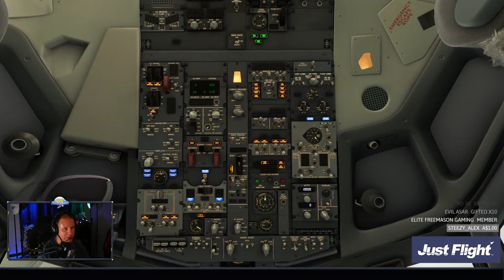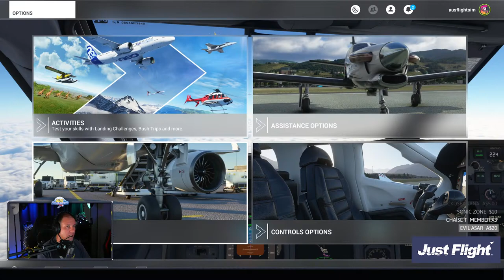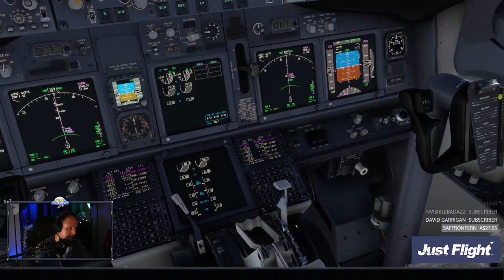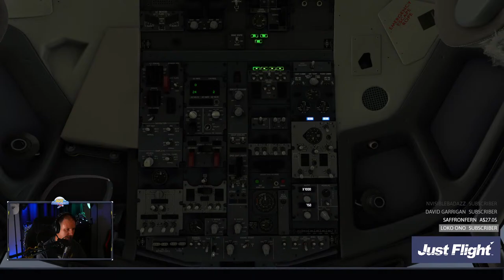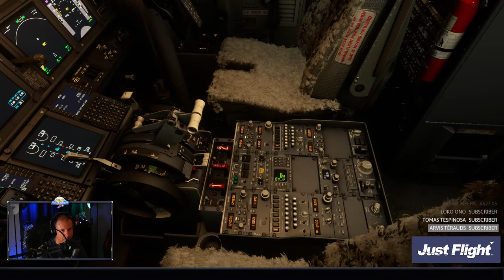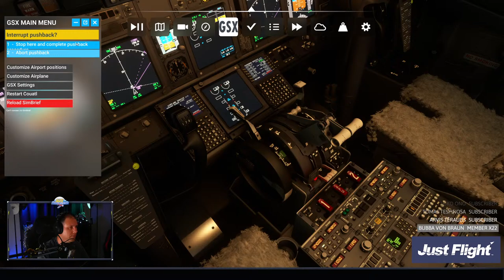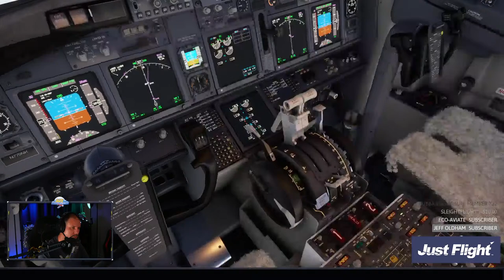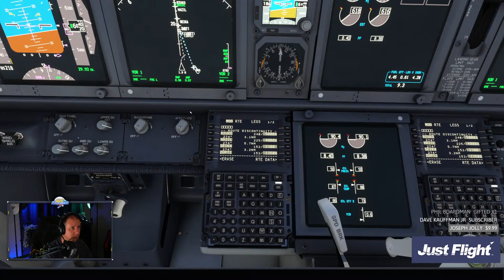Microsoft Flight Simulator - BRING YOUR HAPPY SPIRIT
Big Thanks to our friends over at JUST FLIGHT for supporting the stream.

Recommended Aircraft: B737, A320. BAE 146,
STARTING DESTINATION: KORD
ROUTE: KORD - KCLT Return
Download Route (.pln) here: (not applicable)
Weather/Time: LIVE weather; Live local time
SERVER: MSFS West USA
Flight plans and custom weather are below:

Flight 1
KORD/27L DCT EARND DCT ELANR DCT EMMLY DCT ETAME DCT EMEGE DCT FLM
DCT TAFTT PARQR3 KCLT/36R

Flight 2
KCLT/36C JOJJO4 DOOGE Q93 HEVAN DCT BONNT VEECK5 KORD/09L

Monday     9:30AM GMT+10/ 18:30PM NY/ 15:30PM CALI/ 12:30AM UK
Wednesday     7:15PM GMT+10/ 5:15AM NY/ 2:15 AM CALI/ 10:15 AM UK
Friday        9:30AM GMT+10/ 18:30PM NY/ 15:30PM CALI/ 12:30AM UK
Saturday    6:30AM GMT+10/ 16:30PM NY/13:30PM CALI/ 9:30PM UK
Sunday    7:15PM GMT+10/ 5:15AM NY/ 2:15AM CALI/ 10:15 AM UK

*** VFR flight will be on Sunday

Links to our discord for all the flight details are below and each flight will be posted on YT the day before.